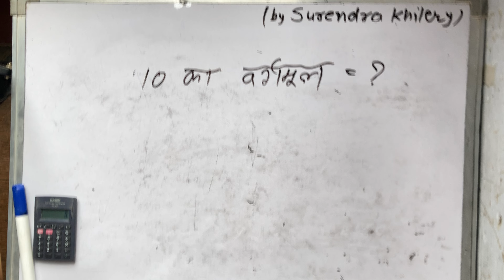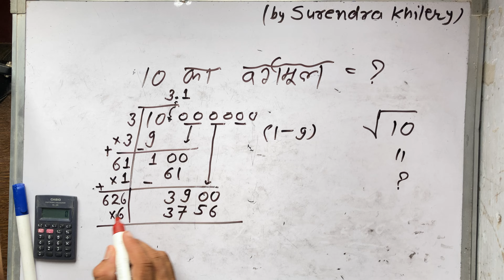10 Ka Vargmul | Maths | Hindi